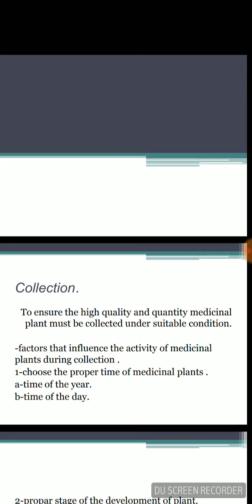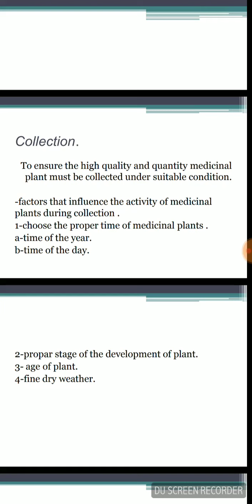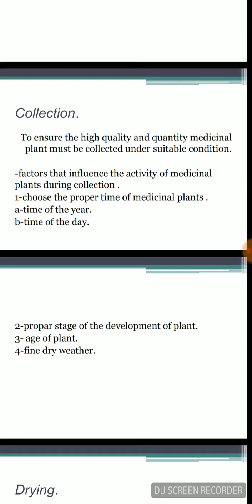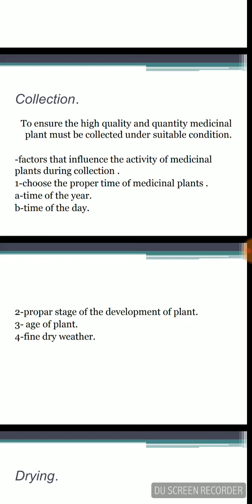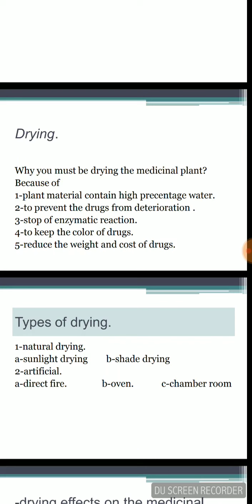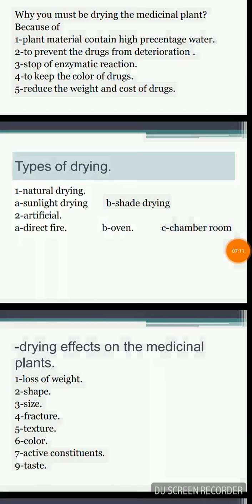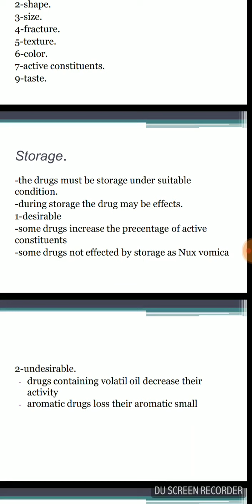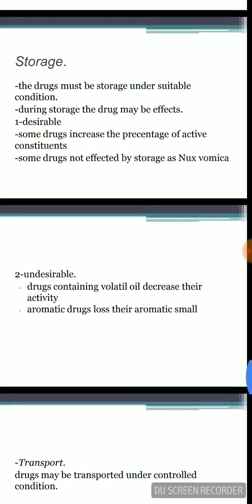المحاضرة الثانية علم العقاقير -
صيدلة - ترم ثاني
معهد ذمار العالي للعلوم الطبية
التعليم الالكتروني